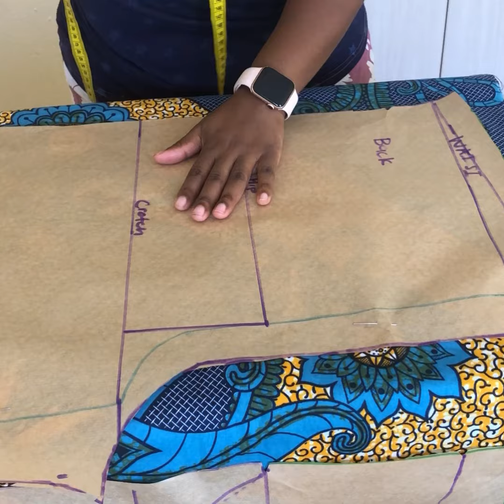how to sew short Pants.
This video shows how to construct our shorts from part 1 tutorial.

Tracks: "Golden , Beach & Dome"

By:@JeffKaale